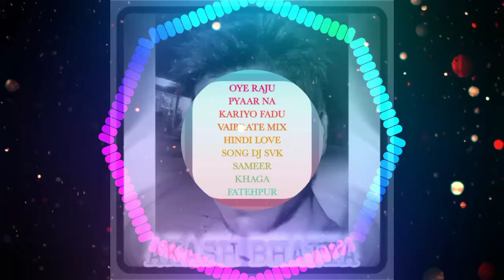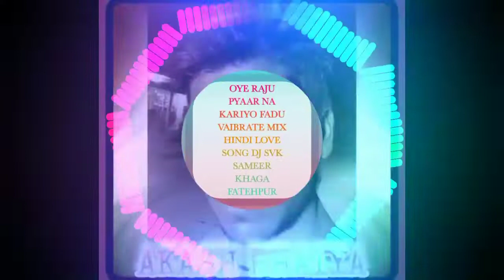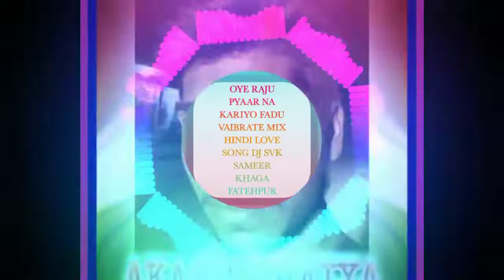OYE RAJU PYAAR NA KARIYO FADU VAIBRATE MIX HINDI LOVE SONG DJ SVK SAMEER KHAGA FATEHPUR